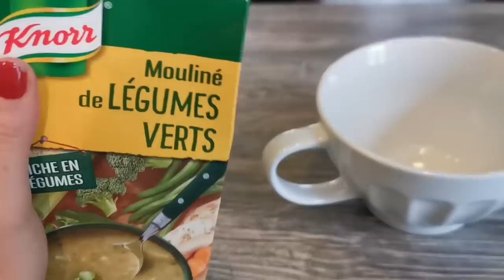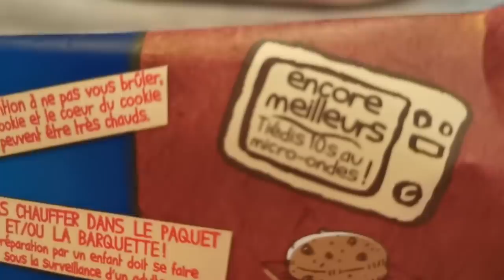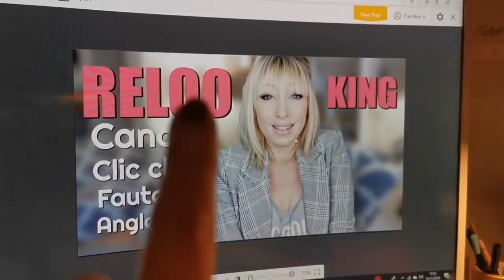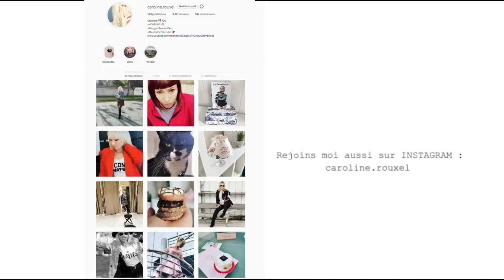Très en colère !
Dans cette nouvelle vidéo COUP DE GUEULE je vous explique les différentes raison de mon énervement et de ma colère ! Vous serez pourquoi j'ai préféré retirer ma vidéo !